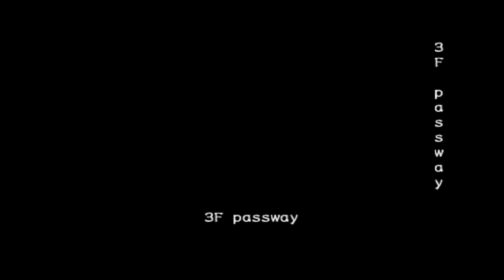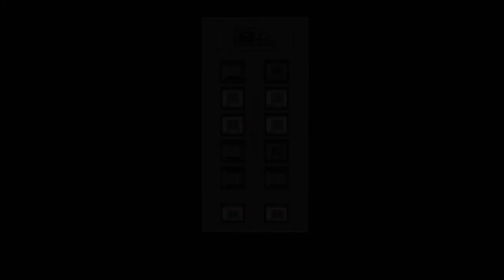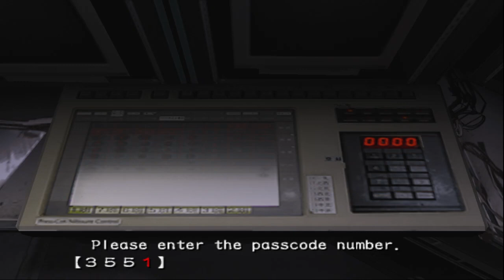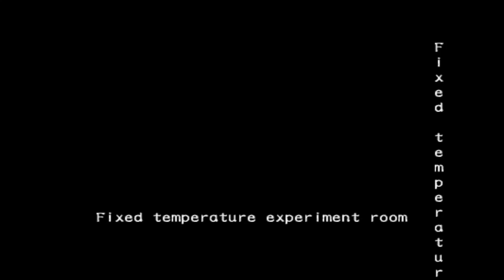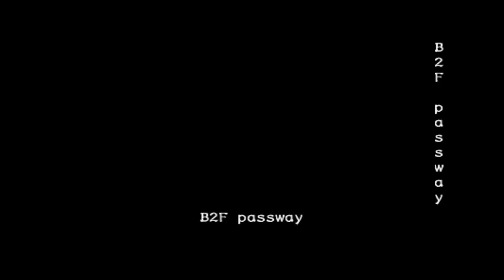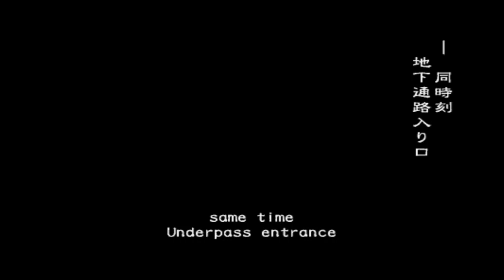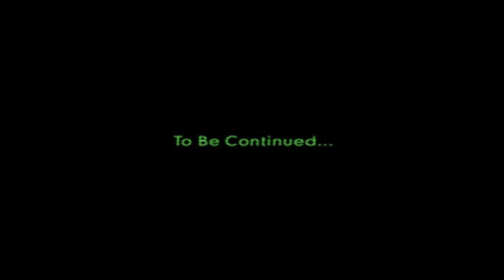🚑 The Hive Hospital [Coop Gameplay] Mark vs Leech Man | Resident Evil Outbreak